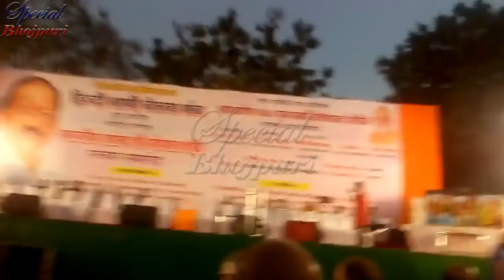SPECIAL BHOJPURI--.पचरा देवी गीत